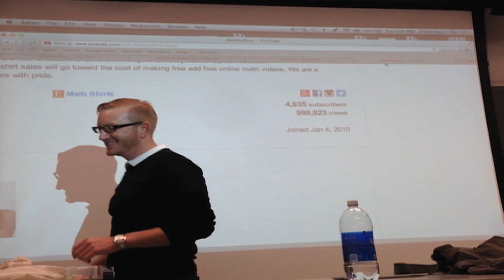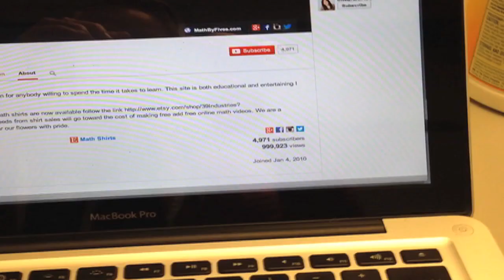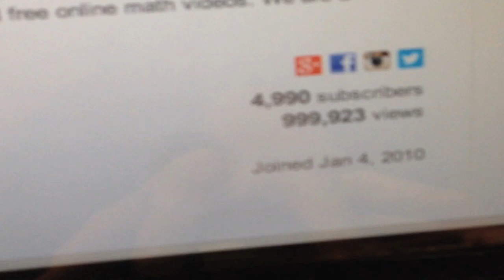Me Stalking 1,000,000